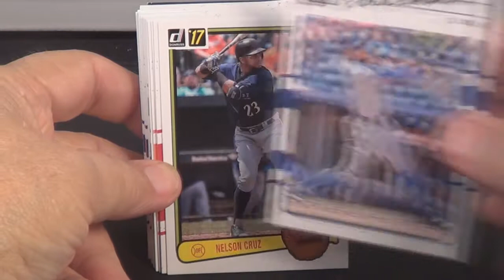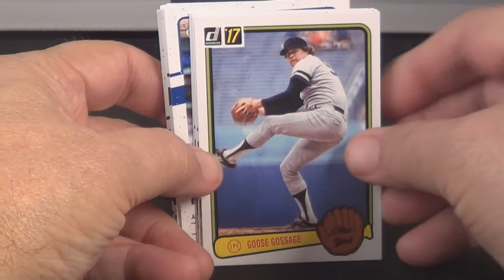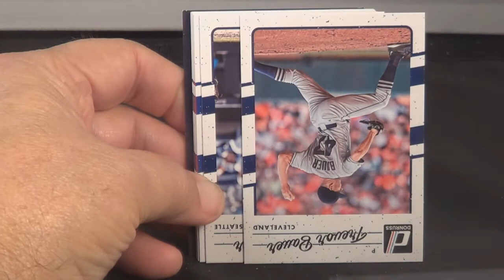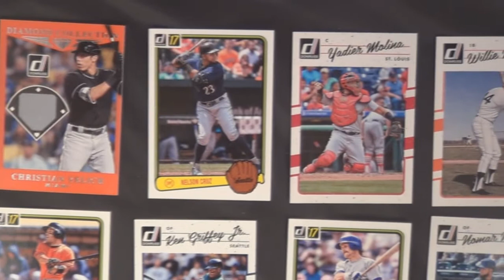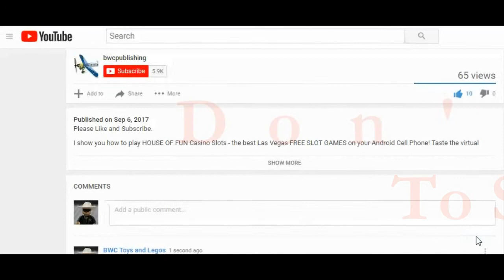2017 Donruss Baseball HOT PACK Jumbo Autograph, Relic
2017 Donruss Baseball Jumbo HOT PACK Autograph, Relic

2017 Panini Donruss baseball jumbo hot pack guaranteed to contain a game used relic, autograph, patch or autograph relic. This pack contains 30 cards.

See what I found in this pack.